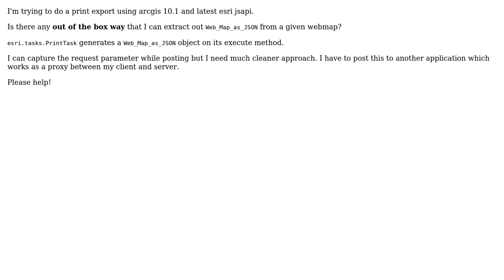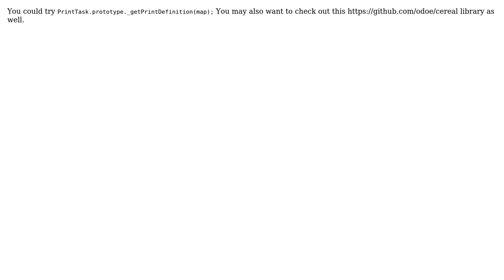GIS: Web_Map_as_JSON from latest esri jsapi? (2 Solutions!!)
GIS: Web_Map_as_JSON from latest esri jsapi?

With thanks & praise to God, and with thanks to the many people who have made this project possible! | Content (except music & images) licensed under CC BY-SA | Music | Images & others | With thanks to user Rene Rubalcava user Michael user janechii user Charith De Silva and the Stack Exchange Network Trademarks are property of their respective owners. You are responsible for your own actions.